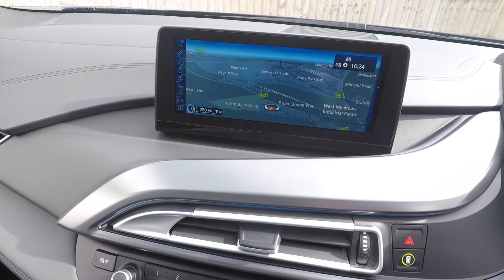BMW i8 1.5 11.6kWh Auto 4WD - Walkaround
Capacity
Fuel Type Hybrid
Transmission Automatic
MPG1 48.6
Top Speed 155
Colour Sophisto Grey Metallic
BHP 362

Vehicle Specification
BMW i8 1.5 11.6kWh Auto 4WD finished in Metallic Sophisto Grey with Full Black Leather interior and 20″ BMW i W-Spoke style 470 Alloy Wheels. This particular car comes with some great features, some of which includes: Comfort Access System, Harman Kardon Loudspeaker System, Head Up Display, BMW Professional Multimedia, plus much more (Please see full spec list for further details).

Service Record
29/11/19 AT 3,949 MILES BMW DEALER NO: 08622

20" Alloy Wheels - BMW i W-Spoke style 470BMW Professional RadioBMW TeleServicesBrake Callipers - High Gloss Black with BMW i Blue Accent and DesignationCarbon Fibre Reinforced Plastic RoofCeramic Surround for ControlsComfort Access SystemConcierge ServiceControl Display - 8.8in High-Resolution Flat Screen Colour DisplayCruise Control with Brake FunctionDAB Digital RadioDriving Assistant with Surround View - Speed Limit Display and High Beam AssistantDynamic Brake Lights with LED TechnologyEnhanced Bluetooth Telephone Preparation with USB Audio Interface and Voice ControlFavourite ButtonsHead-Up DisplayHeated Windscreen Washer JetsInstrument Panel - LeatherInterior World - CarpoInterior and Exterior Mirrors with Automatic Anti-Dazzle FunctionKeyless Starting of Engine IgnitionLoudspeaker System - Harman KardonLuggage CompartmentNavigation System - BMW Professional MultimediaPersonal ProfileRain SensorRemote ServicesRoof Fin Black High-GlossSeat Adjustment - Front ElectricSeat Heating - FrontSport Multifunction Leather Steering Wheel with Gear Shift Paddles - Black with Satin Silver AccentTailgate Release Button on Drivers Door Switch ClusterWindows - Heat Insulated-Green Tinted All Round